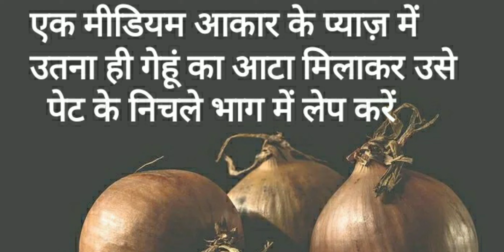रुके हुए पेशाब को खुलकर लाने में अपनाएं ये घरेलू उपाय,मिलेगा जबरदस्त लाभ